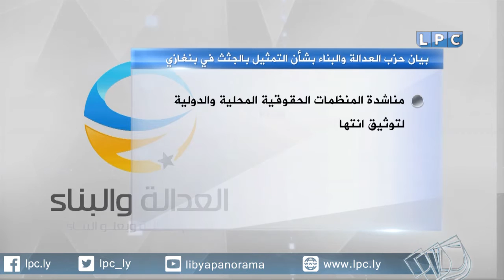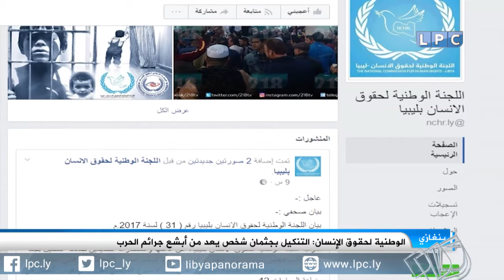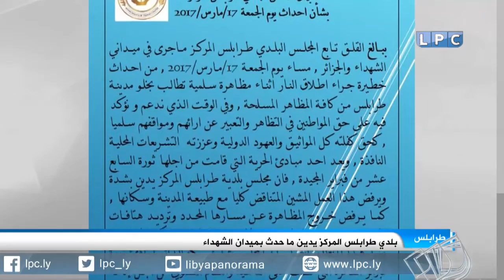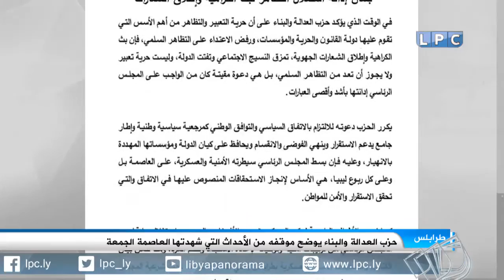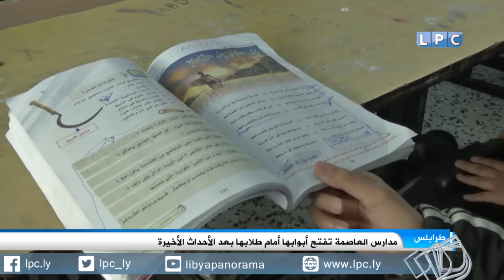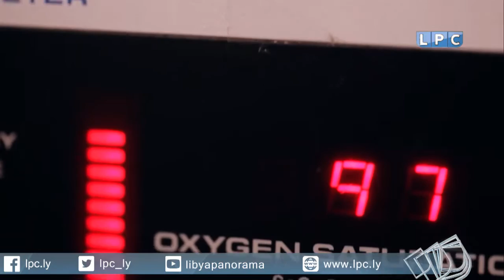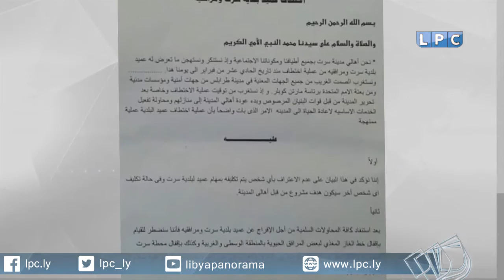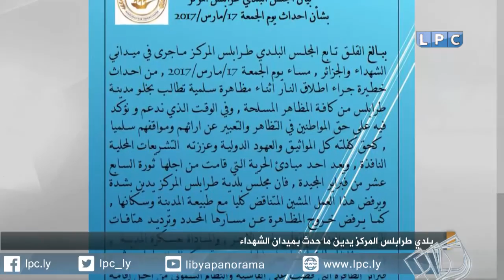نشرة الثالثة ظهرا ليوم الأحد 19-3-2017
العناوين:
- الجمالي يحذر من أن الخروج عن الاتفاق السياسي سيدخل ليبيا في متاهات خطيرة.
- الرئاسي يستنكر حادثة نبش القبور والتمثيل بجثث الموتى ويرفض هتافات الكراهية.
- بعد توقفها لأيام بسبب الأوضاع الأمنية.. استئناف الدراسة في مدارس طرابلس.